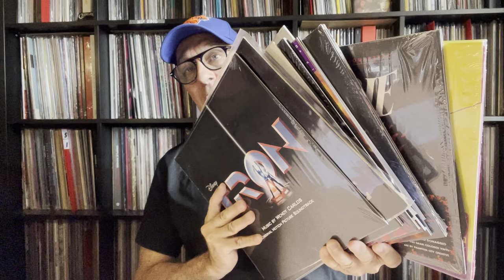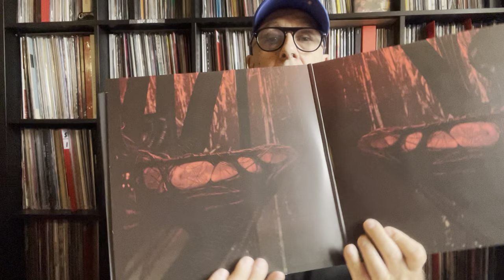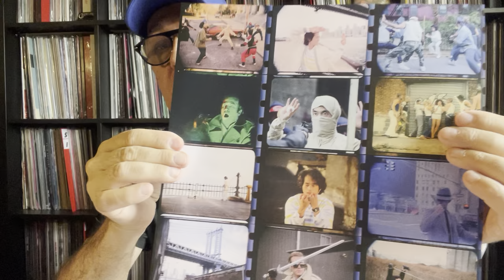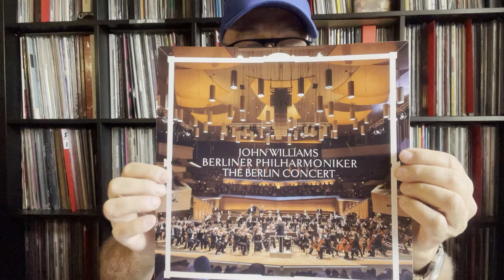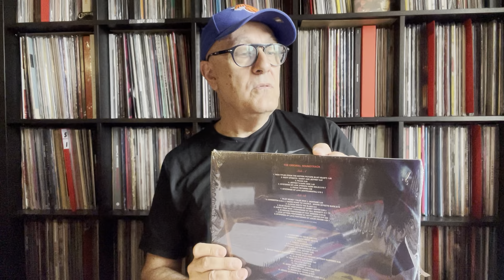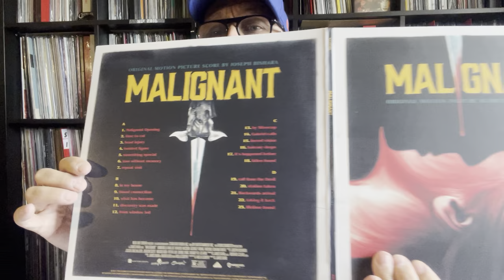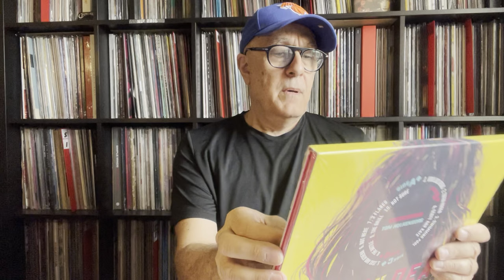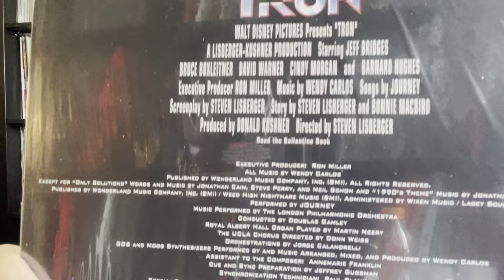News & Une Dizaine de BO WaxWork Mondo-Matrix Resurections Juin 2022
1/ La Quatrième Dimension TwilightZone The Movie, USA 1983, Spielberg, BO de Jerry Goldsmith ;
2/The Matrix Resurrections et Les Remixes – BO de Johnny Klimek, film de Lana Wachowski USA 2021.
3/ NEW YORK NINJA, joué et réalisé par John Liu, BO Voyag3R USA 2021 ;
4/ John Williams & The Berliner Philharmoniker – The Berliner Concert 2022;
5/ Presque célèbre Almost Famous est un film américain écrit et réalisé par Cameron Crowe, sorti en 2000. Billy Crudup-Russel Hammond. Various BO ;
6/ Blue Velvet USA 1986 David Lynch, BO d’Angelo Badalamenti RSD 2021 avec Kyle Maclachlan ;
7/ Malignant USA 2021 James Wan, BO de Joseph Bishara. Avec Annabelle Wallis. WaxWork ;
8/ Carrie USA Brian De Palma 1976 Avec John Tavolta, BO de Pino Donaggio, WaxWok 2021 RE ;
9/ Army Of The Dead, Netflix 2020 Film de Zack Snyder USA avec Dave Bautista et Ella Purnell, BO de Tom Holkenborg, WaxWork ;
10/ Tron - Disney USA 1982 avec Jeff Bridges BO Wendy Carlos RE 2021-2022.